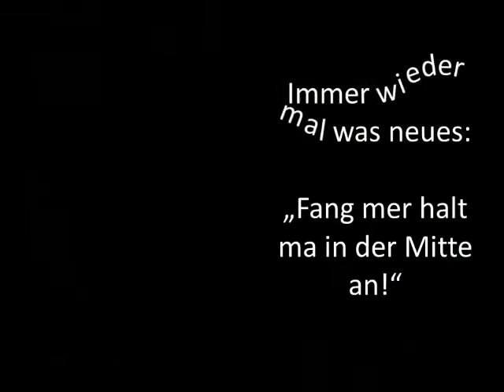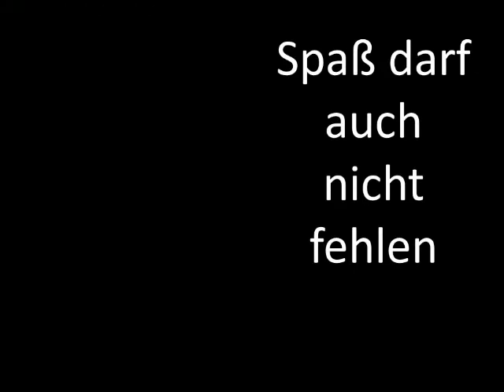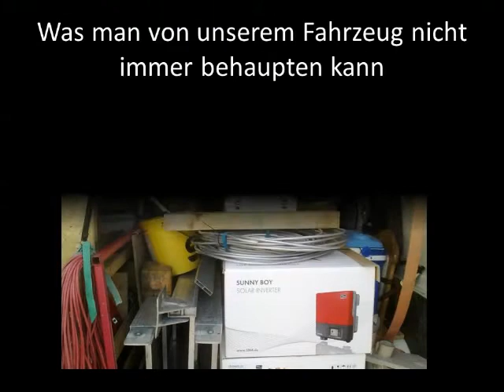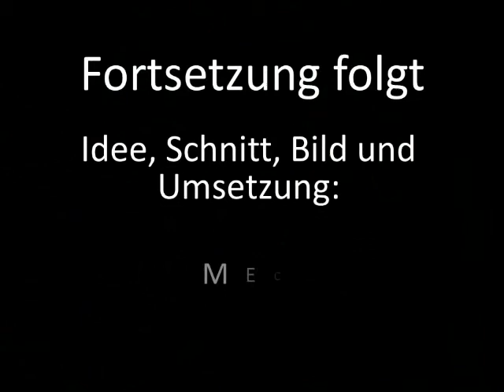Photovoltaik in Perfektion